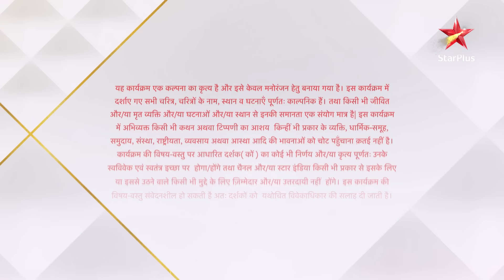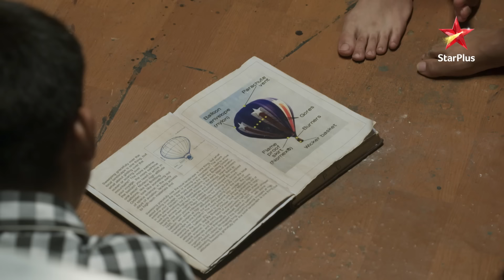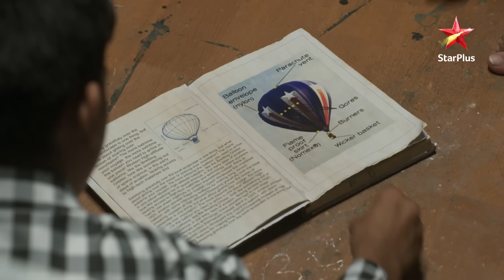Kulfi Kumar Bajewala - Season 1 | Episode 258 - Part 1